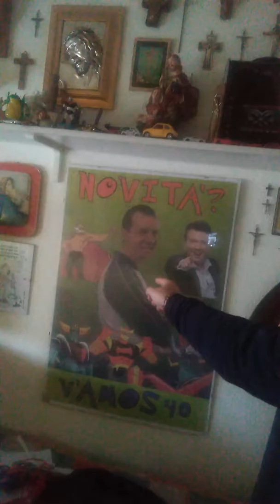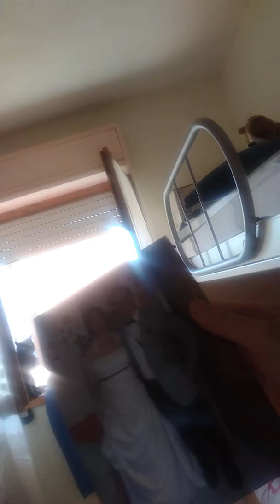Video di zio Amos inedito